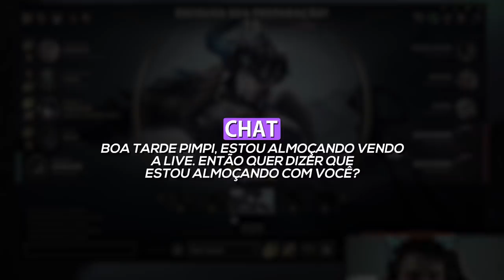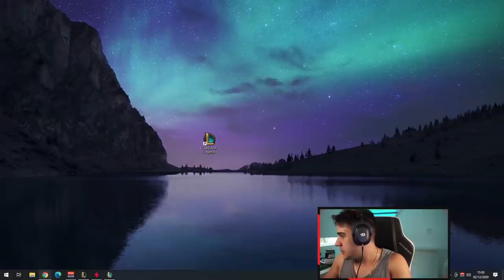"SÓ NÃO PEGUEI TOP 1 PORQUE EU TILTO"